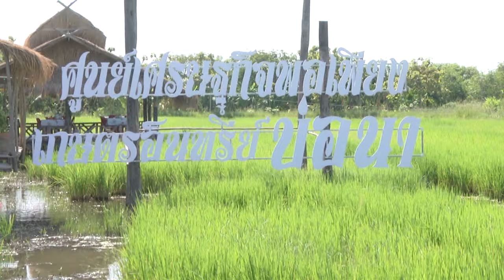ร้านอาหารป่ากลางทุ่งนาข้าว ศูนย์เศรษฐกิจพอเพียงเกษตรอินทรีย์บ่อนา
ร้านอาหารป่า กลางนาข้าวเขียวขจี แวดล้อมด้วยพันธุ์ปลาหลายหลากชนิด
               ที่ศูนย์เศรษฐกิจพอเพียง เกษตรอินทรีย์บ่อนา ของผู้ใหญ่นายชุชีพ สะอาดศรี อายุ 54 ปี ผู้ใหญ่บ้าน หมู่ที่ 2 ตำบลรำมะสัก อำเภอโพธิ์ทอง จังหวัดอ่างทอง   ซึ่งเปิดเป็นร้านอาหารและเครื่องดื่มประเภทกาแฟ ในบรรยากาศกลางทุ่งนาข้าว ที่เขียวขจี แวดล้อมไปด้วยกลิ่นไอของวิถีชนบท           ร้านอาหาร”บ่อนา”(ศูนย์เศรษฐกิจพอเพียง เกษตรอินทรีย์บ่อนา) ริมถนนสายรำมะสัก-บ้านดอนรัก เลขที่ 75/1 หมู่ที่ 2 ตำบลรำมะสัก อำเภอโพธิ์ทอง จังหวัดอ่างทอง
ท่านที่สนใจสามารถเดินทางไปลิ้มลอง พร้อมสัมผัสกับบรรยากาศท้องทุ่งนาข้าวได้ที่  ร้านอาหาร”บ่อนา” (ศูนย์เศรษฐกิจพอเพียง เกษตรอินทรีย์บ่อนา) ริมถนนสายรำมะสัก-บ้านดอนรัก เลขที่ 75/1หมู่ที่ 2 ตำบลรำมะสัก อำเภอโพธิ์ทอง จังหวัดอ่างทอง  โทร.081-4341729 (ผู้ใหญ่ชูชีพ)